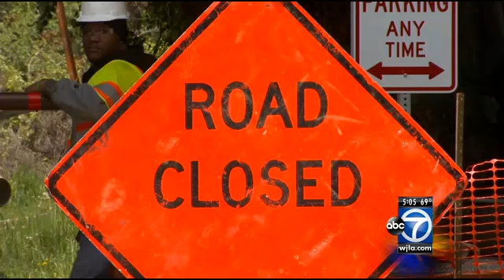Capital Crescent Trail section shuttered by sewage line rupture